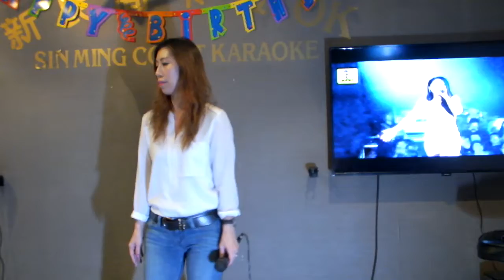没有你的陪伴我很孤单。。Agnes